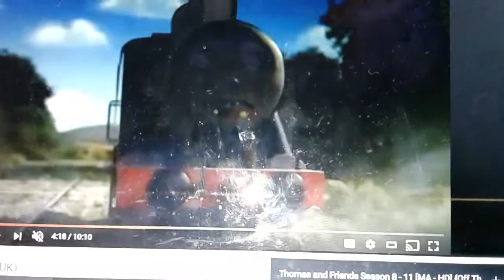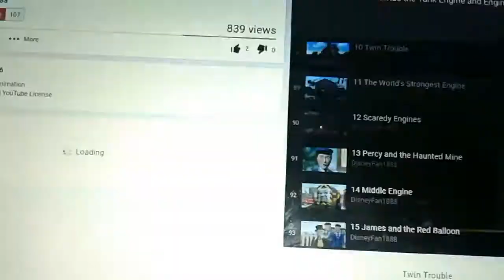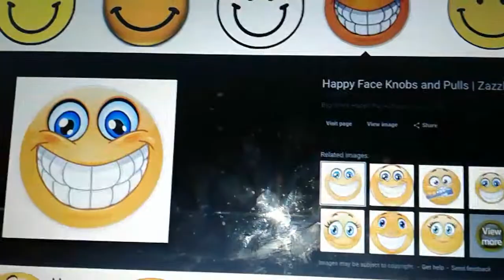Thomas Parody BFDI Ep. 8